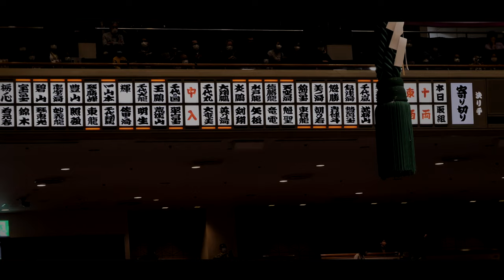【宝富士】ついに！掴み取った白星！ | 宝富士 - 錦木【大相撲令和四年五月場所】(九日目 - 西)